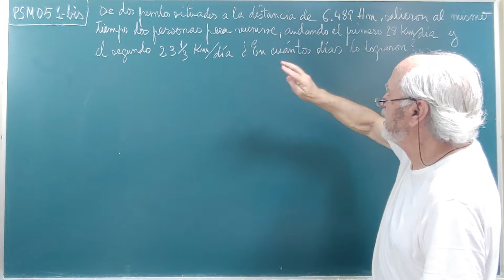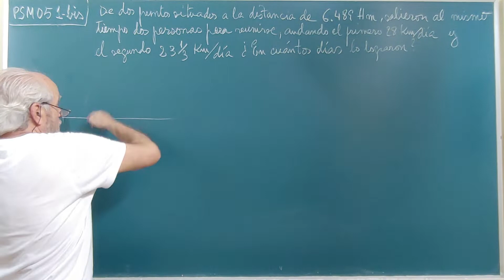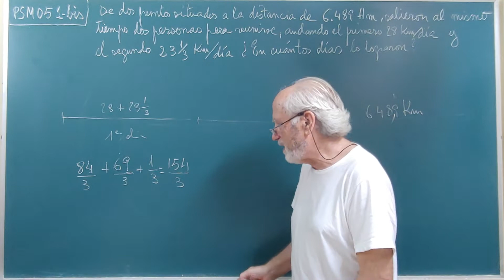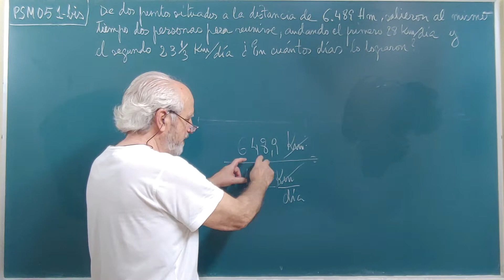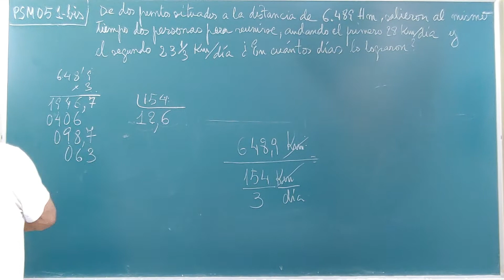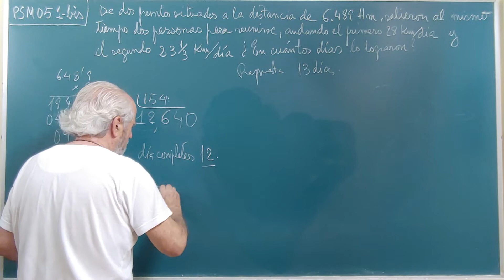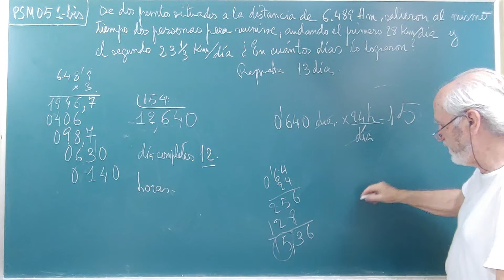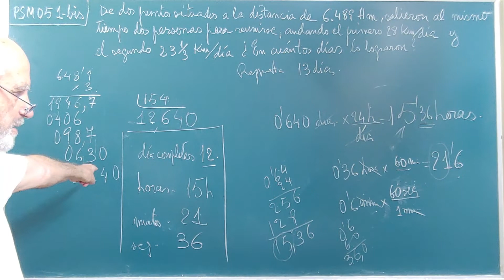PSM051bis. ( corrección sobre el PSM051) ··· DOS MÓVILES AL ENCUENTRO.